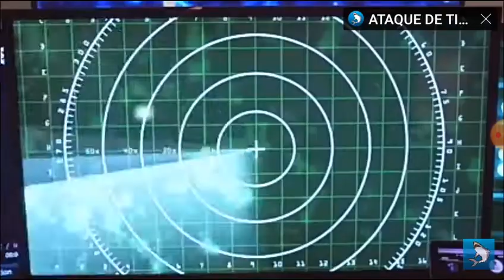3-HEADED SHARK ATTACK / MUSIC VIDEO